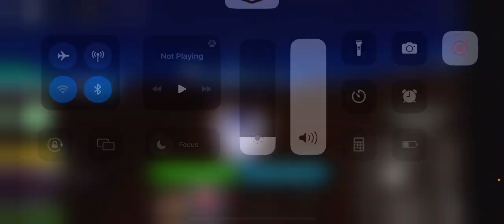EVERYTHING THAT “might” BE IN UPDATE 18 BLOX FRUITS